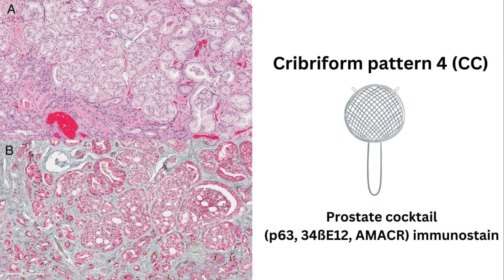Prostate carcinoma Cribriform pattern 4 CC and intraductal carcinoma IDC to the CAPRA S tool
Nguyen NJ, Liu K, Lajkosz K, Iczkowski KA, van der Kwast TH, Downes MR. Addition of cribriform pattern 4 and intraductal prostatic carcinoma into the CAPRA-S tool improves post-radical prostatectomy patient stratification in a multi-institutional cohort. J Clin Pathol. 2024 Feb 20:jcp-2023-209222. doi: 10.1136/jcp-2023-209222. Epub ahead of print. PMID: 38378247.